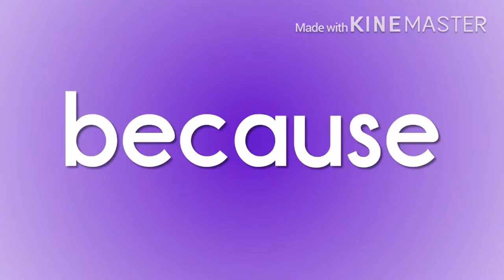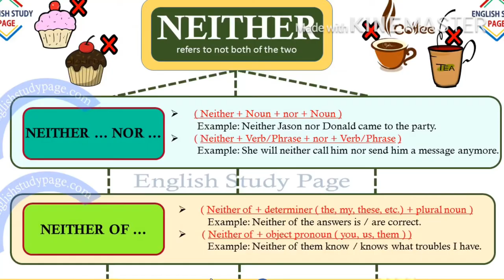Saint Bernard but every word is a google image